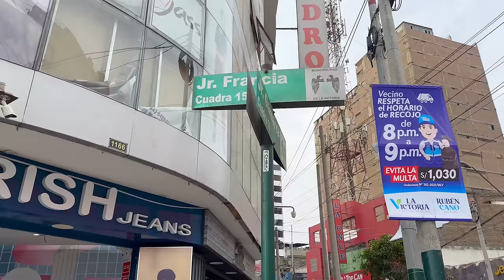¡ENCONTRAMOS VESTIDOS DE 20 SOLES! 🤑 GAMARRA- GALERÍA "SAN PEDRO" - La Abuela Norma y Zully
Zully Instagram: @zullyzoum